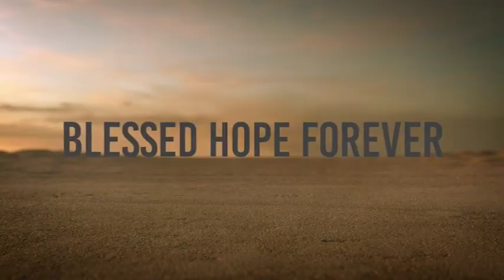Revelation Part 36